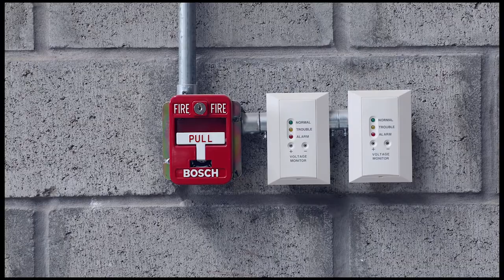Almacén industrial | Vip Drone Perú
¡Graba tu proyecto!
Ten tu herramienta de ventas.